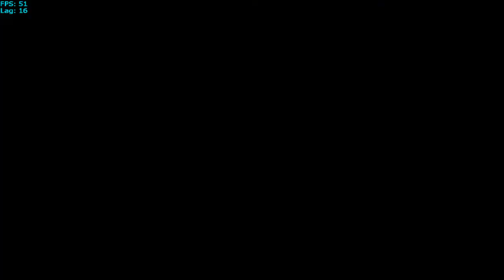[MKWii] Something Circuit (Remake) - Billy Noodles (Desc.)